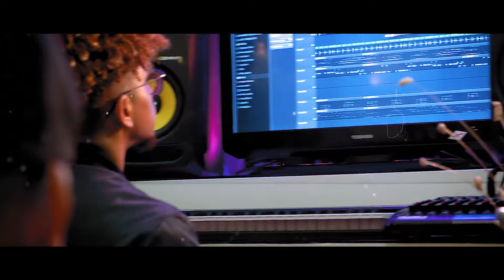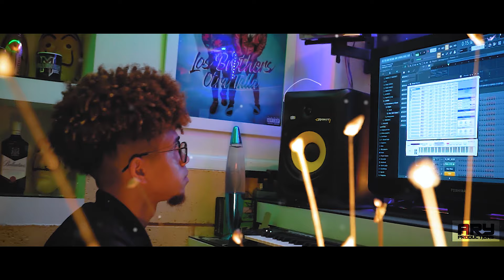Siempre es Invierno - Guardian D Melody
Siempre es Invierno (Video Oficial)
En tu Plataforma Favorita!

►Get more music from: Empower Music
Follow: @EmpowerMusic

@Empower Music